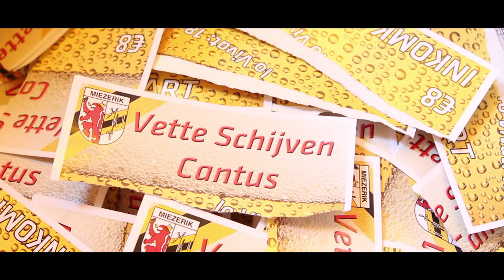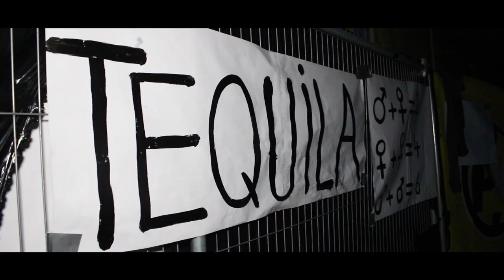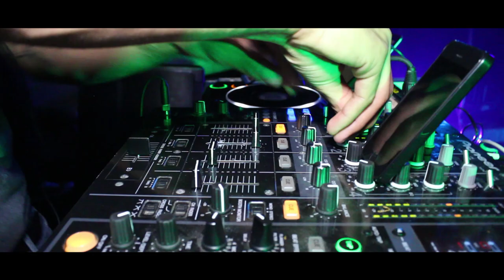Miezerik Verkiezingen 2013 - Official Aftermovie (HD)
Aftermovie van de verkiezingsweek 2013 van studentenvereniging Miezerik in Diepenbeek. Impressie van de 'Vette Schijven Cantus' en de 'Tequila Temptation'-fuif (headliner: Robert Abigail).

Music: Drinking From The Bottle - [Fiesco Remix] Calvin Harris ft.Tine Tempah